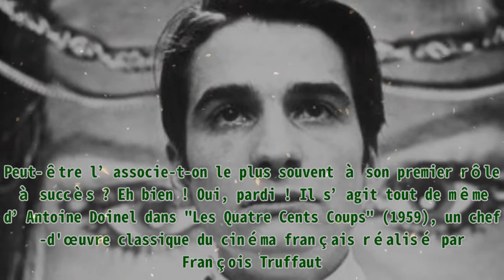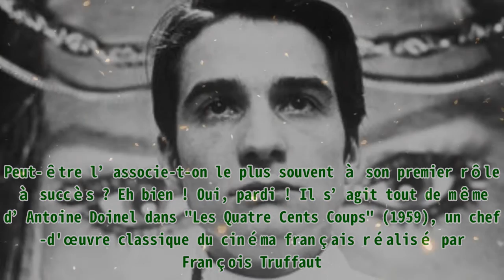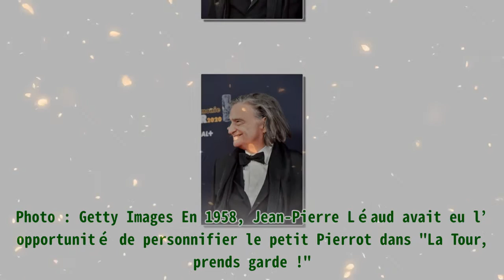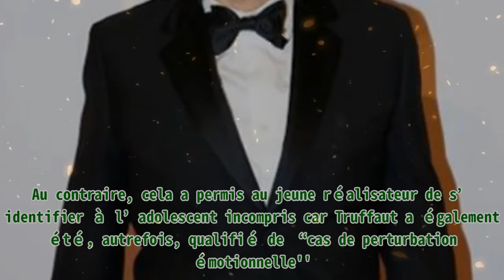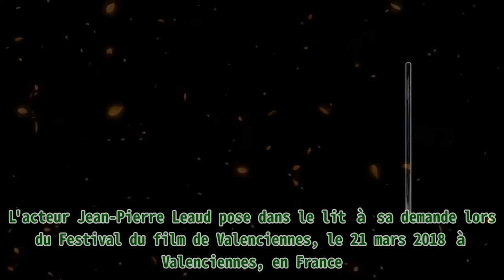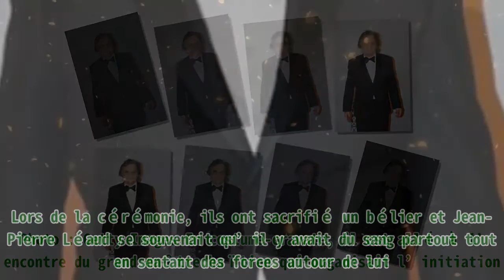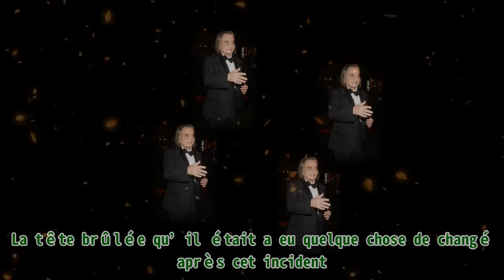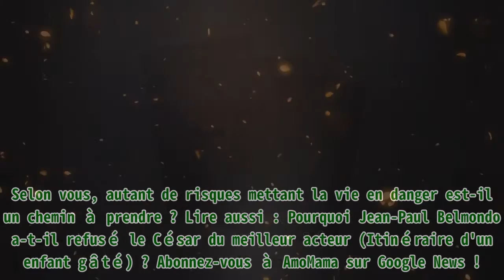Le légendaire Jean-Pierre Léaud a reçu une initiation vaudou en Haïti - tout le monde pensait qu'i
Le légendaire Jean-Pierre Léaud a reçu une initiation vaudou en Haïti - tout le monde pensait qu'i |Invicta Men's Pro Diver Stainless Steel Quartz Watch . Please help me with an order to maintain the system, thanks a lot.| Figure emblématique de la nouvelle vague française, Jean-Pierre Léaud n’a pas caché sa nature excentrique et son désir profond de mener une vie rapide et aventureuse tout au long de sa carrière d’acteur. Cependant, un événement changea sa perception de ce qui lui était essentiel. AmoMama vous en donne les détails. Né le 28 Mai 1944, Jean-Pierre Léaud a su se faire un nom dès ses débuts sur scène à tout juste 14 ans. Peut-être l’associe-t-on le plus souvent à son premier rôle à succès ? Eh bien ! Oui, pardi ! Il s’agit tout de même d’Antoine Doinel dans "Les Quatre Cents Coups" (1959), un chef-d'œuvre classique du cinéma français réalisé par François Truffaut. Malgré des origines cinématiques avec une mère actrice, Jacqueline Pierreux, un père scénariste, Pierre Léaud, et un rôle à succès dès son jeune âge, Jean-Pierre Léaud n’a pas eu une vie sans problème pour autant. L'acteur français Jean-Pierre Leaud au Palais des Festivals le 22 mai 2016 à Cannes, France. | Photo : Getty Images UNE ENFANCE ET UNE ADOLESCENCE DIFFICILES L’histoire qui semblait être condamnée à se répéter a commencé quand Jean-Pierre Léaud avait 6 ans. Il était loin d’être un étudiant modèle, ce qui lui a valu de se faire renvoyer des douzaines d’écoles qu’il a fréquentées. Cette période de sa vie peut certainement être qualifiée de tumultueuse. Pourtant, un événement, ou plutôt une personne, a su lui montrer qu’il était plus qu’un adolescent difficile. L'acteur Jean-Pierre Leaud au Cinéma Gaumont Capucine le 3 avril 2018 à Paris, France. | Photo : Getty Images En 1958, Jean-Pierre Léaud avait eu l’opportunité de personnifier le petit Pierrot dans "La Tour, prends garde !". Il s’agit là d’un film dont son père, Pierre Léaud, était l’assistant réalisateur. Pourtant, il était voué à passer la plupart de son temps dans un pensionnat à Pontigny, dans l’Yonne. C’est en septembre de la même année qu’un jeune réalisateur, François Truffaut, annonçait dans France-Soir qu’il était à la recherche d’un jeune talent pour son prochain film et premier long-métrage. Jean-Pierre Leaud comme Marc dans le film belge 1967 Le Depart. | Photo : Getty Images Lorsque le jeune Léaud a eu vent de cette nouvelle, le désir de donner vie à ce personnage l’emplit. Malgré le nombre considérable de jeunes garçons venus auditionner pour le rôle, Jean-Pierre Léaud a su faire naître une lumière aux yeux du jeune réalisateur. “Beaucoup de garçons avaient répondu à l'annonce par simple curiosité, ou sur l'insistance de leurs parents. Jean-Pierre Léaud était différent”, avait, un jour, écrit Truffaut. L'acteur préféré de Jean Francois Truffaut, Jean Pierre Leaud, assiste au Dîner au Fouquet's le 29 février 2020 à Paris, France. | Photo : Getty Images Cela s’est encore plus renforcé lorsque Truffaut reçut une lettre du directeur du pensionnat de Jean-Pierre Léaud qui le décrivit comme "ingérable", “indifférent”, “arrogant” et l'accusa de “défiance permanente” et “de manque de discipline sous toutes ses formes". S’ensuivit une conclusion qui désignait le jeune Léaud de 14 ans comme un “cas de perturbation émotionnelle”. Cela n’a nullement chamboulé Truffaut. Au contraire, cela a permis au jeune réalisateur de s’identifier à l’adolescent incompris car Truffaut a également été, autrefois, qualifié de “cas de perturbation émotionnelle''. L'acteur Jean-Pierre Leaud assiste à la rétrospective de Jean-Luc Godard à la Cinémathèque le 08 janvier 2020 à Paris, France. | Photo : Getty Images Au-delà de cela, Léaud lui prouve une réelle vitalité à travers les screen tests que François Truffaut est convaincu et lui offre le rôle d’Antoine Doinel. Durant les années qui suivirent le début du tournage des "400 coups" devenu trilogie, la relation du duo ré